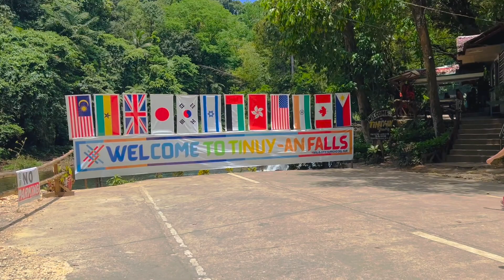Tinuy-an Falls, Enchanted River, Britania Group of Islands | Surigao, Philippines